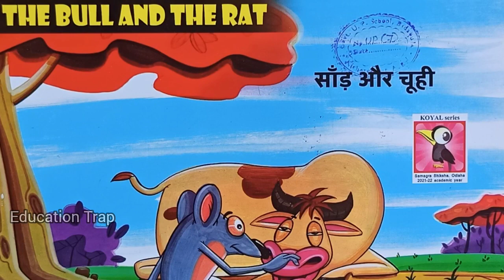The Bull And The Rat // सांड़ और चूही // Hindi Story // Hindi Gapa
Hindi Story